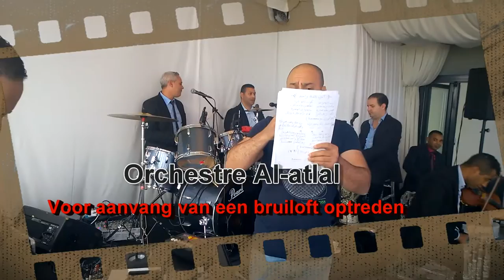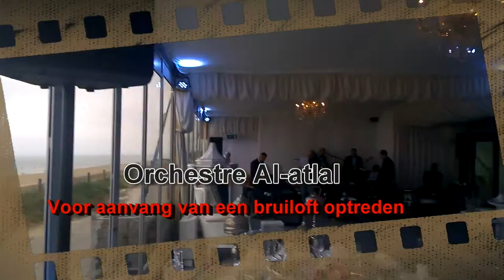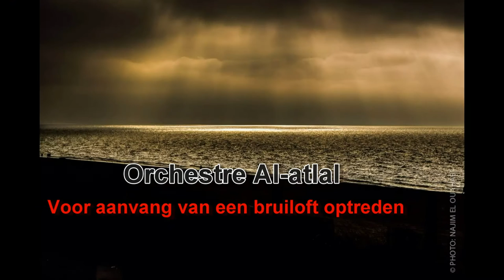Al atlal - الاطلال - Ana Bein Idaek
Gezongen Door Moulay Ahmed Alaoui.